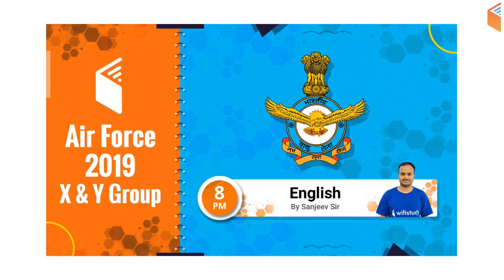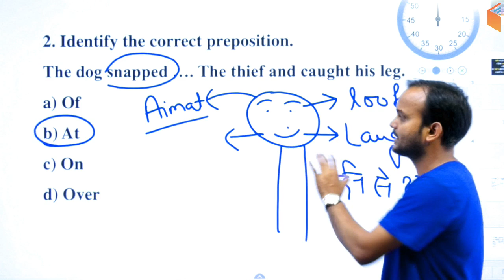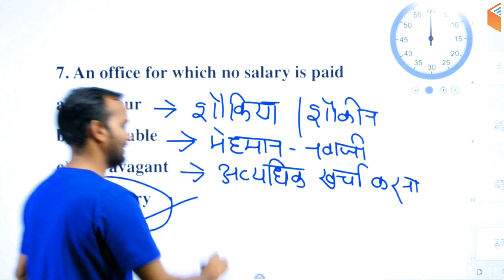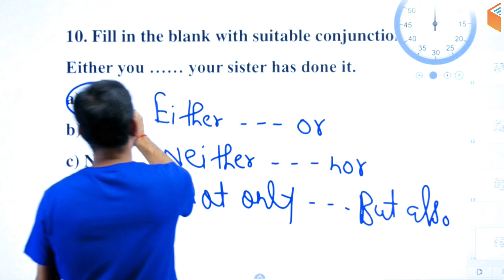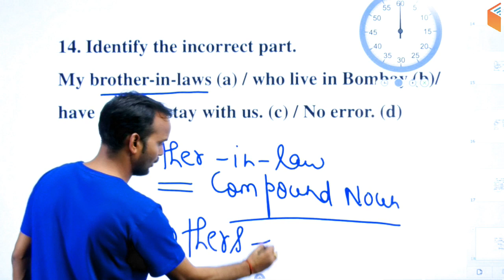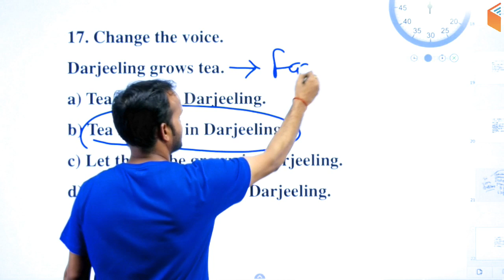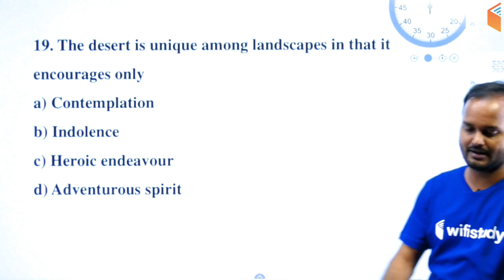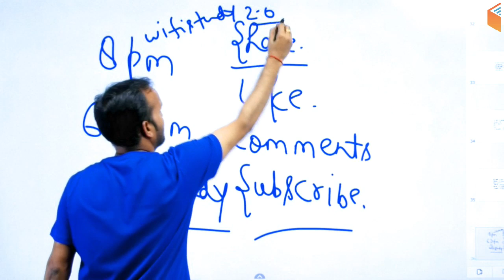1:00 PM - Air Force 2019 X & Y Group | English by Sanjeev Sir | 25 Questions with Detailed Solution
1. One Subscription, Unlimited Access
2. Learn from your favourite teacher
3. Real time interaction with teacher
4. You can ask doubts in live class
5. Limited students
6. Download the videos & watch offline

Morning Show:
09:00 AM - Vocabulary Show by Harsh Sir

RPSC 1st Grade Teacher 2019 Crash Course:
09:30 AM - Educational Management by Rajendra Sir
10:00 AM - Pedagogy by Rajendra Sir
10:30 AM - Maths by Sahil Sir
10:30 AM - Reasoning by Deepak Sir (Coming Soon)
11:00 AM - History by Praveen Sir (Mon-Wed)
11:00 AM - Indian Polity by Praveen Sir (Thu-Fri)
11:30 AM - General Science by Neeraj Sir
12:00 PM - Current Affairs by Bhunesh Sir (Coming Soon)
12:00 PM - Hindi by Ganesh Sir
12:30 PM - English by Sanjeev Sir

Haryana Police 2019 Crash Course:
11:00 AM - GK by Sushmita Ma'am
11:30 AM - General Science by Shipra Ma'am
12:00 PM - Reasoning by Deepak Sir
12:30 PM - Maths by Naman Sir
01:00 PM - Agriculture & Animal Husbandry by Praveen Sir (From 27th June)

CTET 2019 Crash Course:
01:00 PM - Pedagogy by Rajendra Sir
01:30 PM - English by Sanjeev Sir
02:00 PM - Environmental Studies by Praveen Sir
02:30 PM - Maths by Naman Sir
03:00 PM - Hindi Pedagogy by Ganesh Sir

UPSC CDS (II) 2019 Crash Course :
03:30 PM - GK by Sandeep Sir
04:00 PM - Maths by Santosh Sir
04:30 PM - General Science by Shipra Ma'am
05:00 PM - English by Sanjeev Sir

Delhi Police 2019:
05:30 PM - GK by Praveen Sir
06:00 PM - Reasoning by Hitesh Sir
06:30 PM - Computer Awareness by Bhunesh Sir (From 27th June)
07:00 PM - Maths by Naman Sir
07:30 PM - Current Affairs by Bhunesh Sir (From 27th June)

Air Force 2019 X & Y Group:
08:00 PM - English By Sanjeev Sir